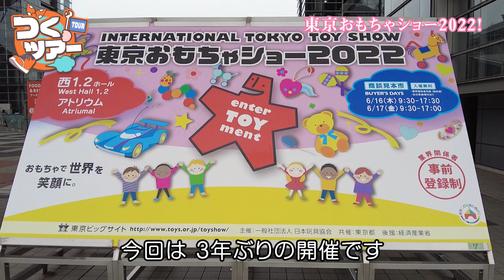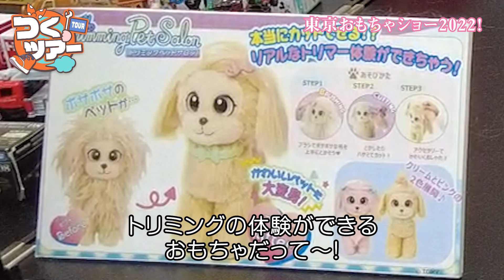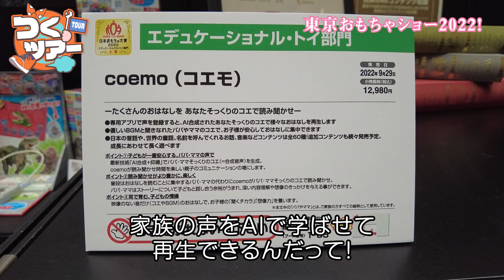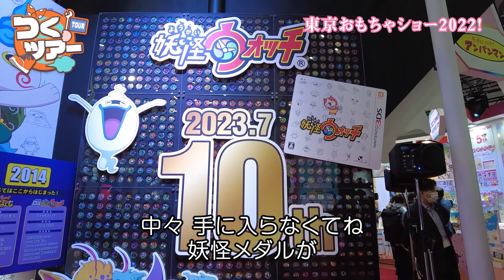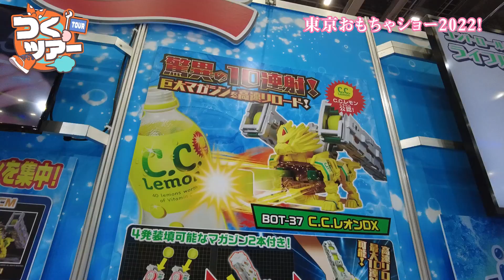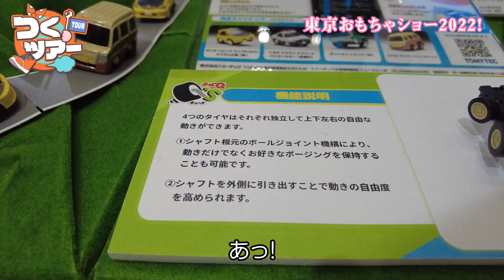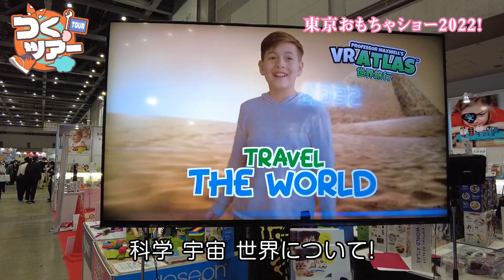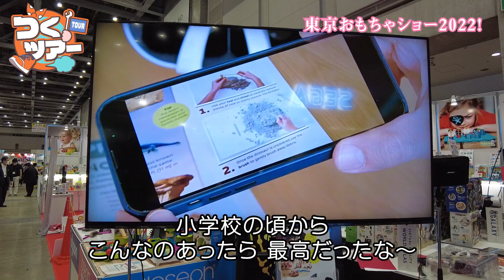戦隊おもちゃでテンションぶちあがる成人女性【東京おもちゃショー2022】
つくるへのおたよりやプレゼントは

〒111-0056
東京都台東区小島2-14-4
桂昇新御徒町ビル7F
株式会社ゆにクリエイト
図月つくる　宛

まで！